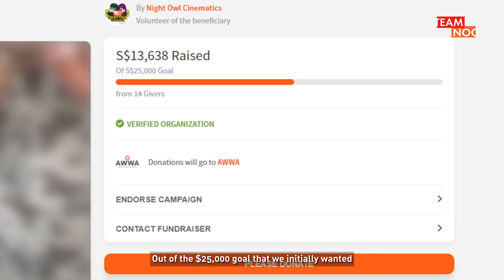TRUTH or DARE?! We Donate $400 to Charity!!!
We’re not sure if anyone loves Christmas as much as we do, but in the spirit of giving, here is something juicy from us to you (; MERRY CHRISTMAS!

MEET AND GREET 28 DEC 2019
Suntec Convention Centre, Room 324
9am: Merch Sales Star!
12pm onwards: Meet NOC, Titan and Dee Kosh!

TEAM NOC
Tune in twice a week, Tuesdays and Thursdays, for Lifestyle, Gaming and Tech content from teamnoc! You won't be disappointed!

ADDRESS
North View Bizhub
6 Yishun Industrial Street 1, #01-14
Singapore 768090

teamnoc STAFF
Producer/Editor - Julian Tay
Producer - Krystin G K Lim
Social Media Manager - Cayden Lim

PSSST...